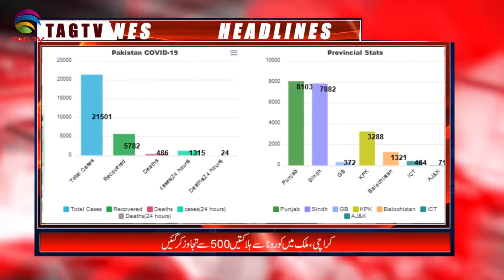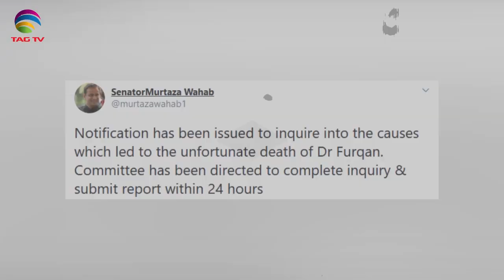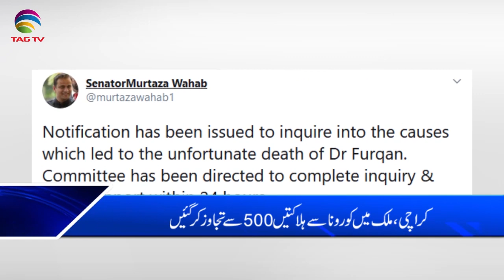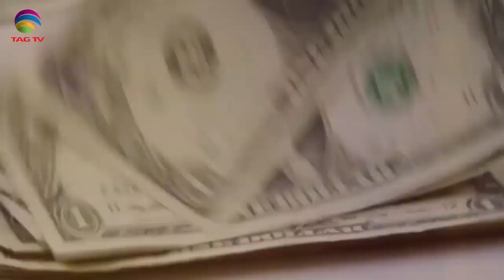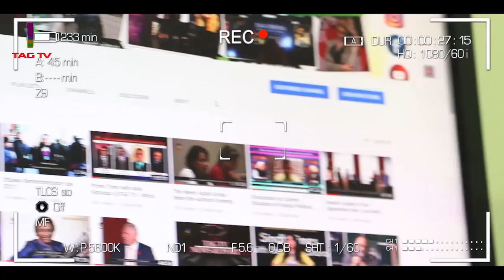Pakistan News Bulletin with Nazia Niazi @TAG TV - May 5, 2020